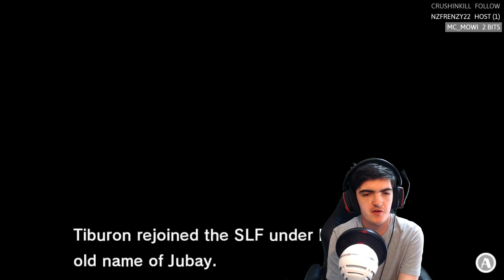Let's Play Sushi Striker: The Way of Sushido - Part 32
Onto another amazing recommendation from you lot, a game based around bringing peace in the form of sushi to a war stricken world. I mean, what else would it be? ahah

Thanks for all your support! Keep the recommendations coming!